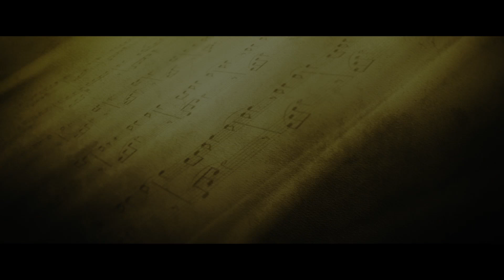「フランス組曲」予告編